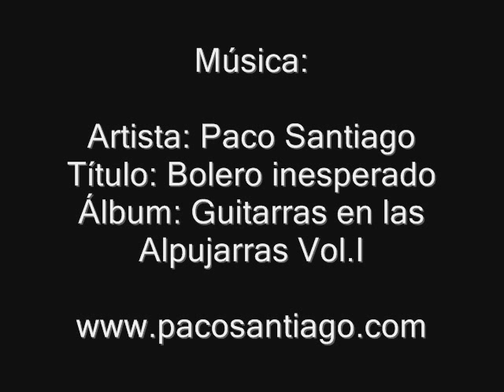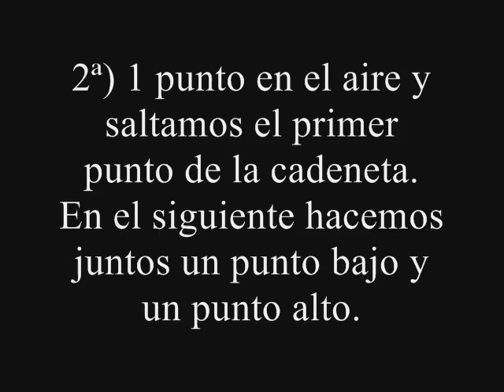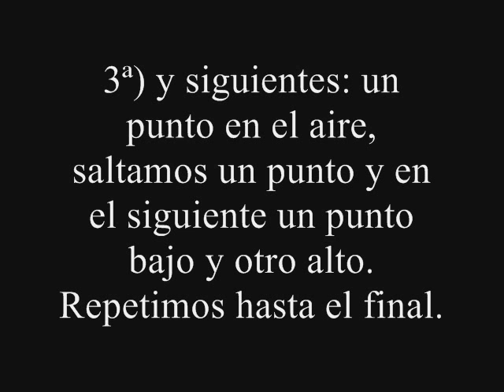Punto conchuelas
Muestra para hacer este punto a ganchillo.